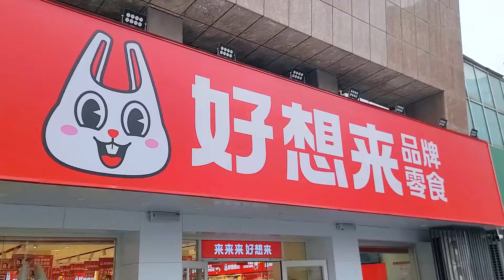老苗这个菜鸟竟然敢跟我们玩99乘法表，哈哈，玩不起的人啊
老苗这个菜鸟竟然敢跟我们玩99乘法表，哈哈，玩不起的人啊#vlog